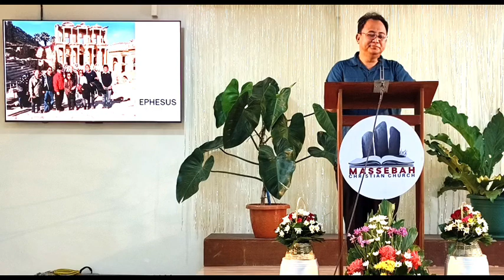Church of Ephesus - May 12, 2024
Unloving Christians are Unlikely Christians by Pastor Errol parpa